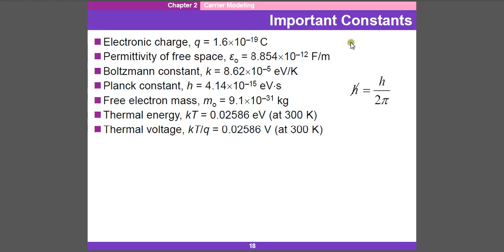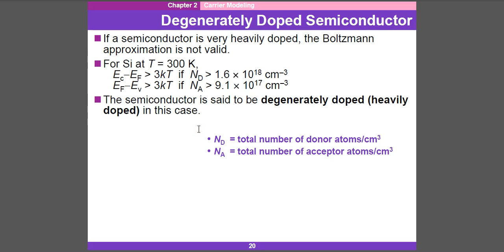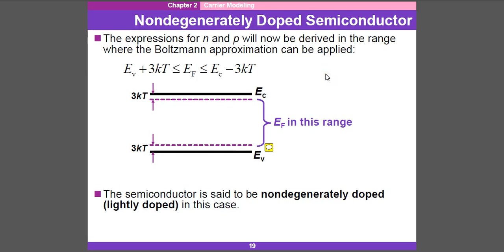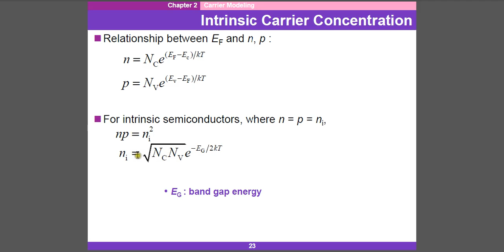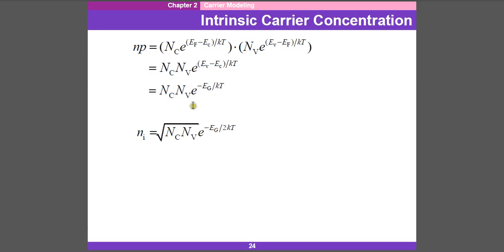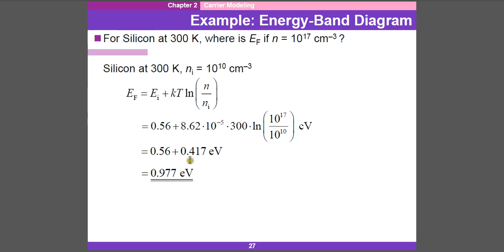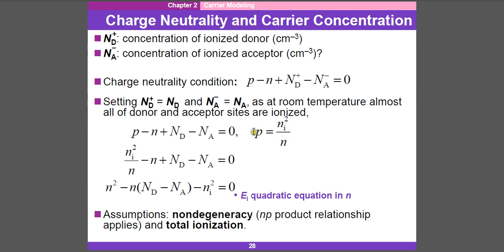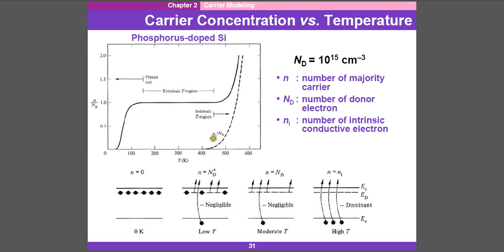Devices Lec#02 Part #2 (Dr.Morsy)